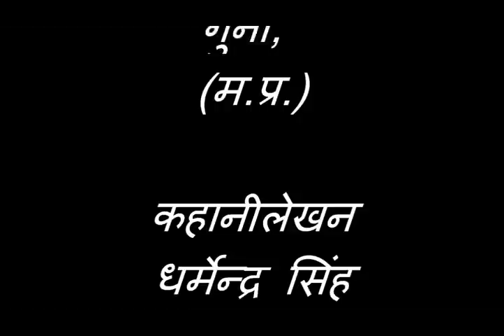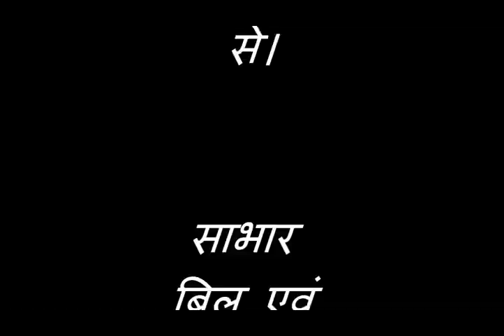Use of Tobacco as pesticide Hindi Access Madhyapradesh